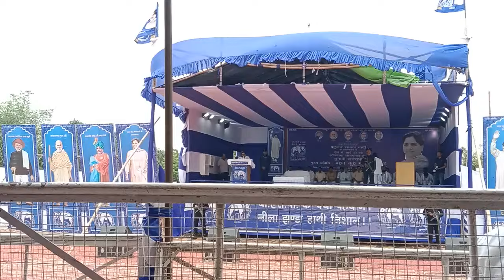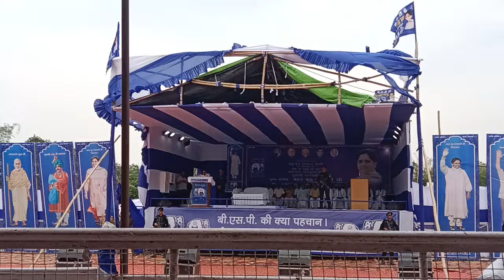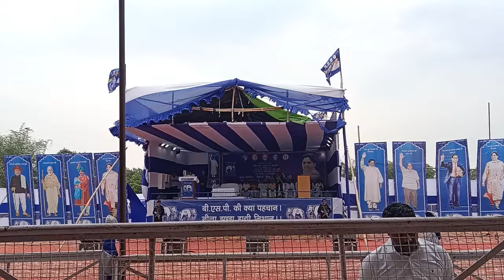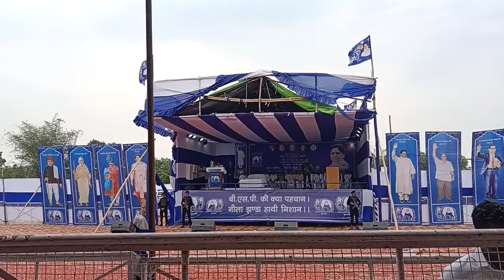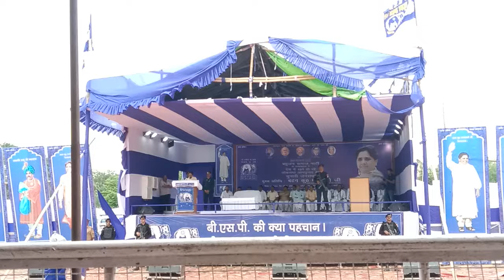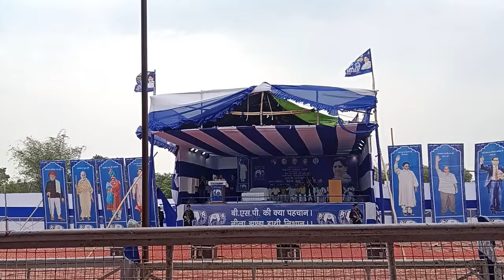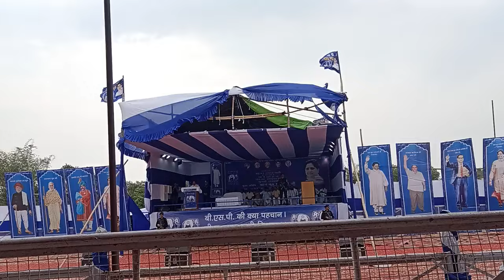मायावती जी ने बीजेपी और कांग्रेस की औकात दिखाई।बसपा की सबसे बड़ी रैली श्रावस्ती मेंdeshipsbvlog